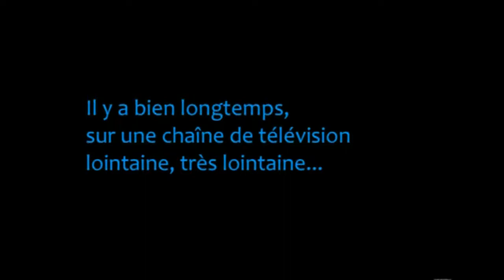Générique des Dossiers de l'Ecran "Protest" (Harmonie de Patay) 14 Mai 2016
L'indicatif musical du générique de l'émission " Les Dossiers de l'Ecran" était le début du quatrième mouvement (Protest) des "Spirituals for string choir and orchestra".

C'est une œuvre du compositeur américain Morton Gould datant de 1941.

L'harmonie de Patay vous a joué cette musique angoissante lors du concert du 14 Mai 2016